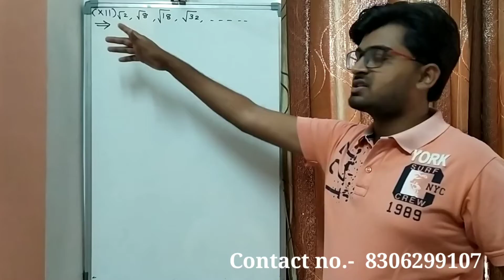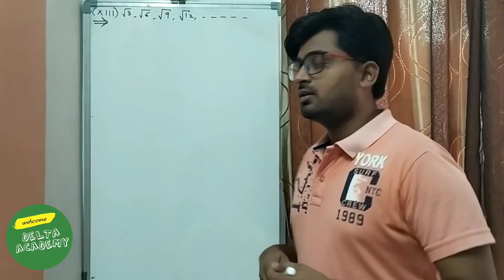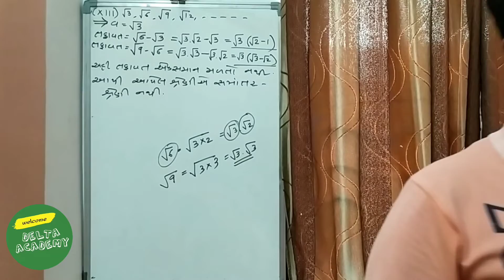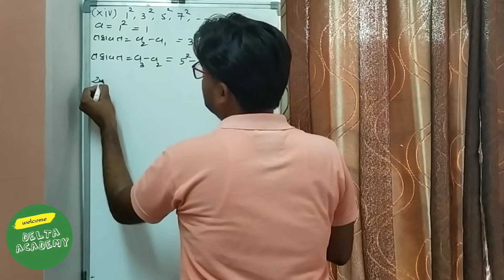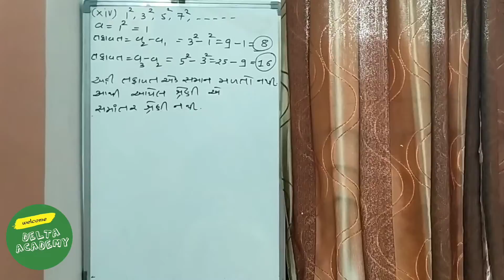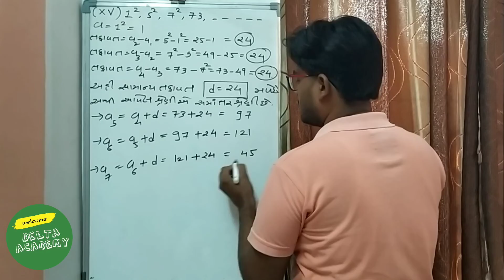class 10 ||maths || ch_5_સમાંતર શ્રેણી _Exercise- 5.1_part-5_New NCERT syllabus gujarati medium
સમાંતર શ્રેણી_Introduction
exercise_5.1 part-5
Question - 4
class 10_ maths_gujarati_medium